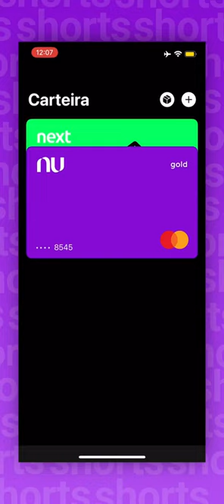COMO VER O HISTÓRICO DE COMPRAS APPLE WALLET